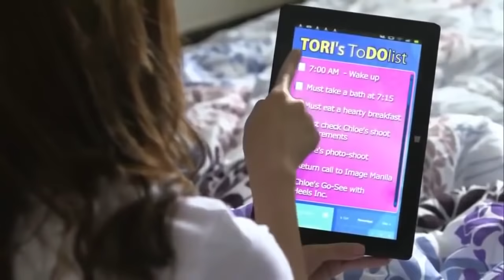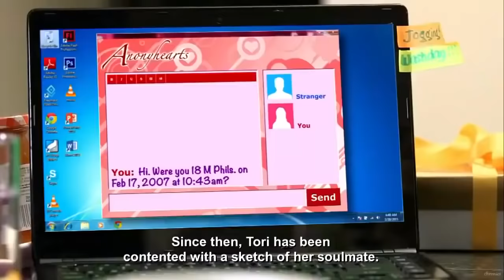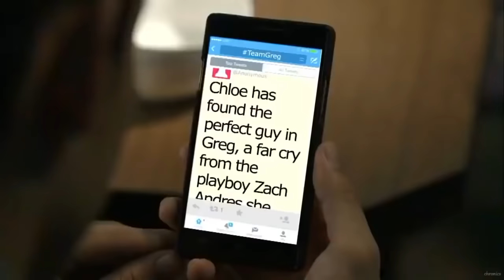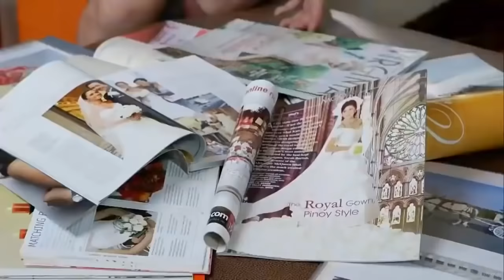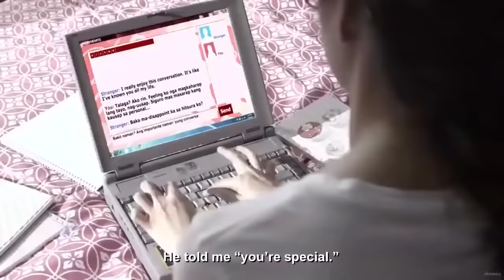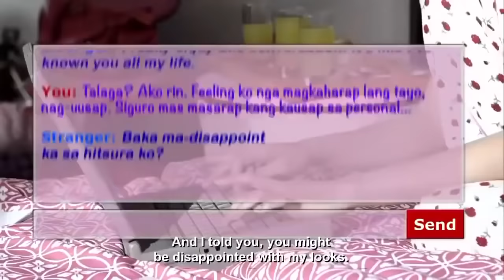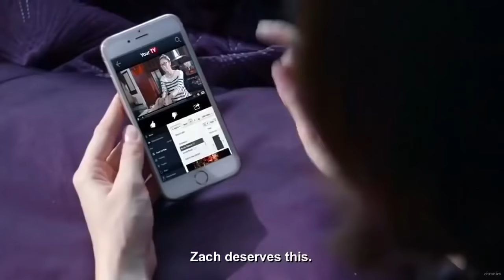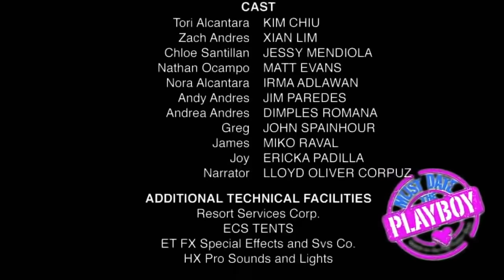PINOY MOVIE - ONE GREAT LOVE (kim Chiu) FULL HD 2020